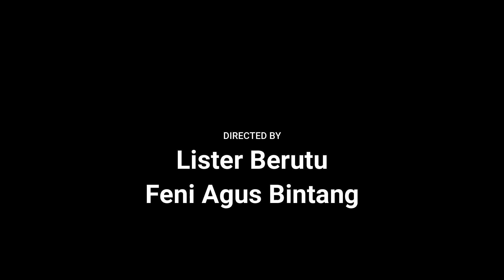Wawancara ekslusif dengan Artis Nurmala Maibang sebagai pimpinan sanggar Nantampuk mas.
Wawancara ekslusif dengan Nurmala Maibang sebagai pimpinan sanggar Nantampuk mas. Nantampuk mas  adalah sebuah sanggar seni budaya yang fokus dalam pengembangan seni budaya Pakpak.

Kreator : Lister Berutu dan Agus Fenni Bintang